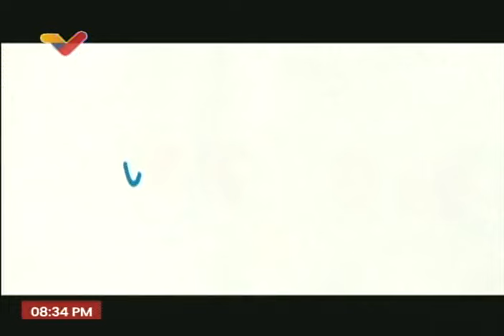Gran Misión Viva Venezuela realizó su quinta jornada de inscripciones de artistas y cultores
7 de abril de 2024 en la noche. Resumen de operativos de la Gran Misión Viva Venezuela inscribiendo cultores y artistas en numerosos municipios del país.

USDT o Bitcoin (BEP20): 0xef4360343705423a24119205eeb1de2a10fd23f4